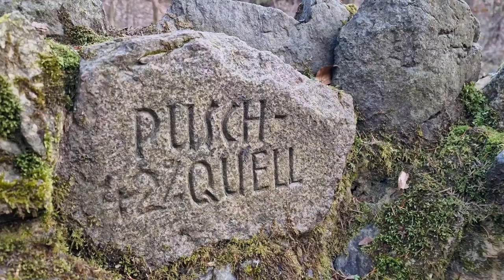Puschquell im Prießnitzgrund (Frühjahr 2023 Edition)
Remake zum Original von 2021